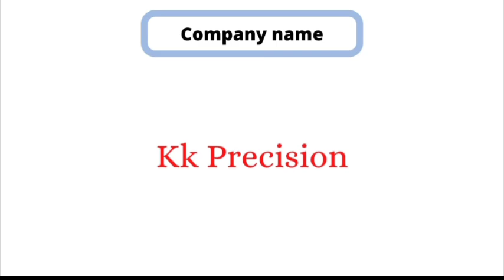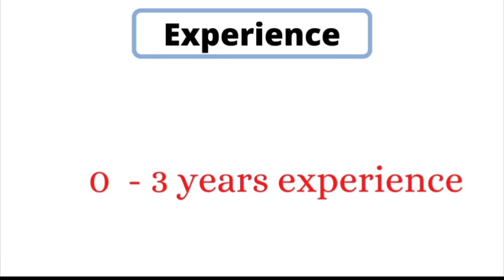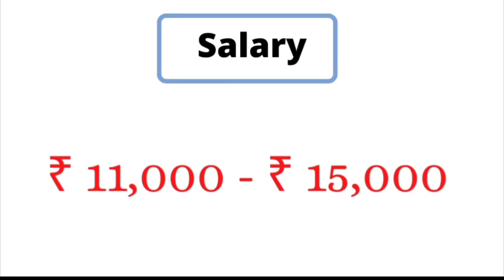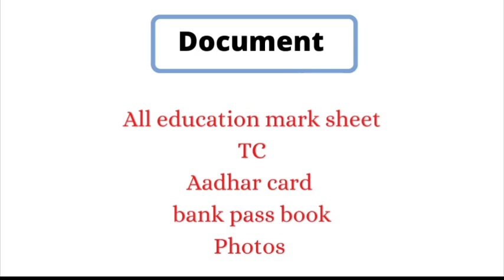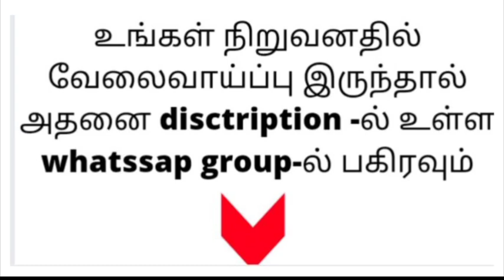Manufacturer company | Chennai job vacancy 2023 tamil | Chennai jobs today openings tamil